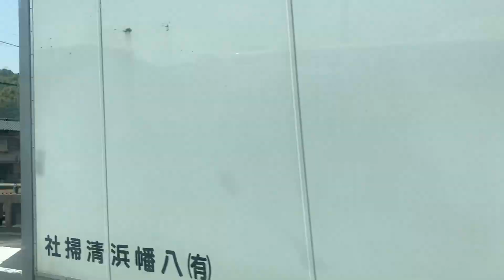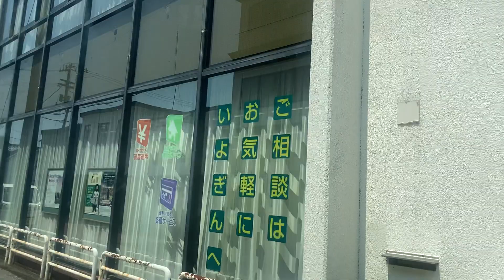宇和島自動車バス 車窓[1/2]八幡浜駅前→三瓶出張所/ 八幡浜1111発(下泊行)